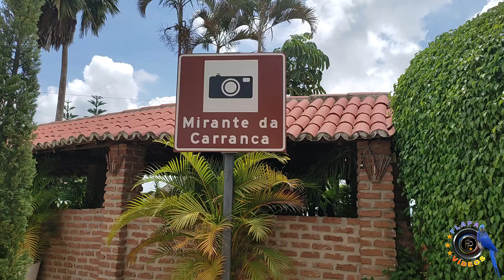Mirante da Carranca - Martins - RN.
O Mirante da Carranca é um bar/restaurante que possui uma vista maravilhosa da cidade de Martins, Comida boa com uma vista privilegiada e o clima serrano completa o ambiente, em meio à natureza.
Ótimo clima, Ótimo atendimento e é um Lugar Perfeito para descansar e aquele friozinho agradável então. Um lugar excelente para você trazer sua família, seus amigos e aquela pessoa que você ama.